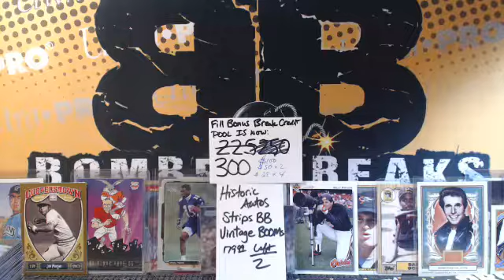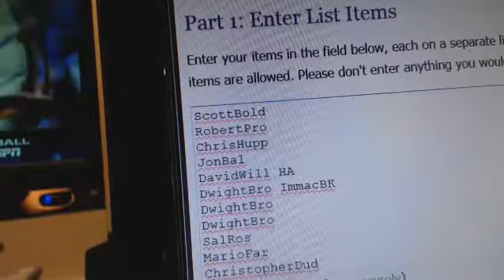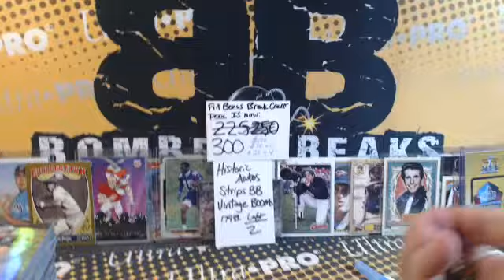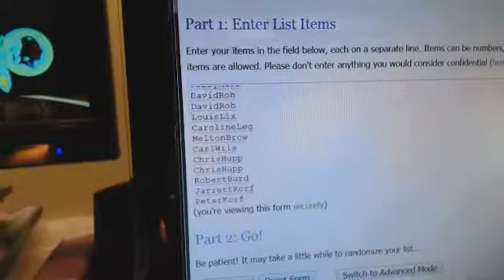Sunday Night Fill Bonus $300 Break Credit Giveaway Vid 1 B4 Drawing (crashes) - THANKS ALL!! 10.21.1